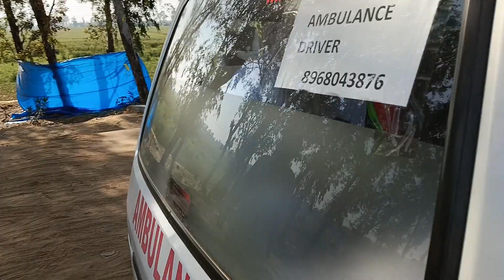ਖਨੌਰੀ ਬਾਰਡਰ ਤੇ ਪਹੁੰਚੀ ਸ਼ਹੀਦ ਕਿਸਾਨ ਦੀ ਮ੍ਰਿਤਕ ਦੇਹ ਨੂੰ ਦੇਖ ਭਾਵੁਕ ਹੋਏ ਕਿਸਾਨ, ਫੁੱਲ ਨਾਲ ਦਿੱਤੀ ਸ਼ਰਧਾਂਜਲੀ#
ਅੱਜ ਖਨੌਰੀ ਬਾਰਡਰ ਤੇ ਪਹੁੰਚੀ ਸ਼ਹੀਦ ਕਿਸਾਨ ਦੀ ਮਿਰਤਕ ਦੇਹ ਨੂੰ ਦੇਖ ਭਾਵੁਕ ਹੋਏ ਕਿਸਾਨ, ਫੁੱਲ ਮਾਲਾ ਭੇਂਟ ਕਰਕੇ ਦਿੱਤੀ ਸ਼ਰਧਾਂਜਲੀ# former protest#ਖਨੌਰੀ+ਬਾਰਡਰ# Kisan majdur Ekta zindabad#